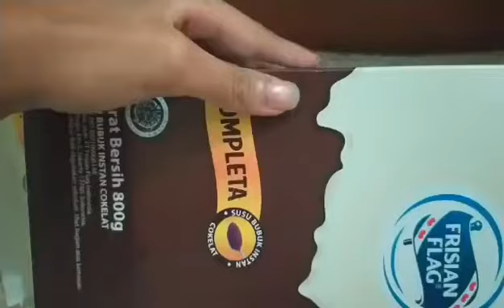Hasil Belajar YESSI 9_2 Mapel IPS Sem 2 SMP St Maria Kabanjahe TA 2020/2021